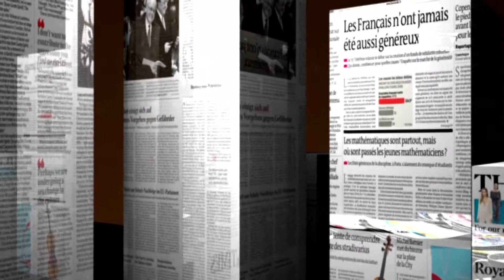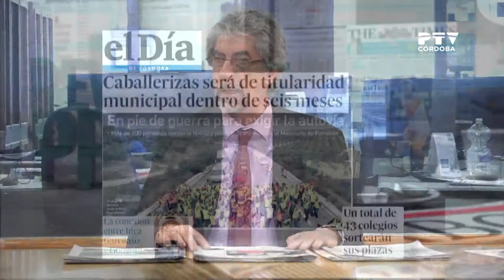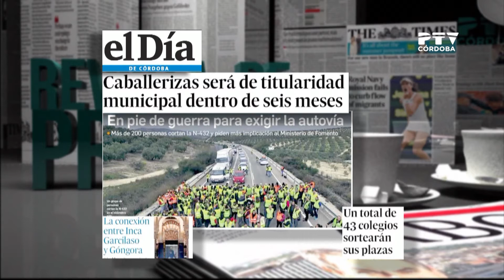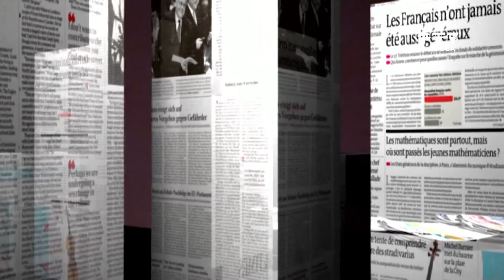Revista de prensa 13/04/2018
Repaso a las portadas de los periódicos cordobeses, presentado por José Luis Arranz, con la colaboración de Paula Badanelli (directora de La Voz de Córdoba)